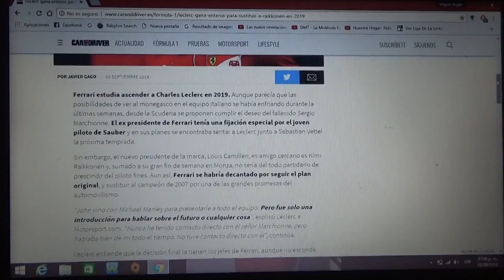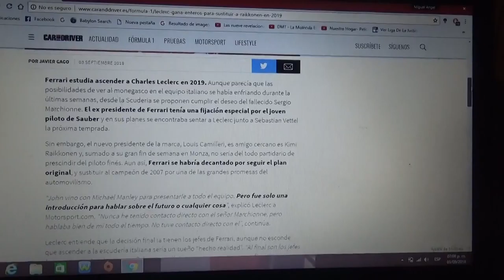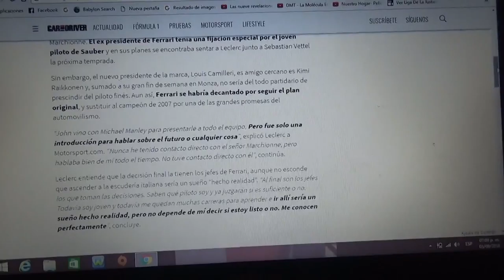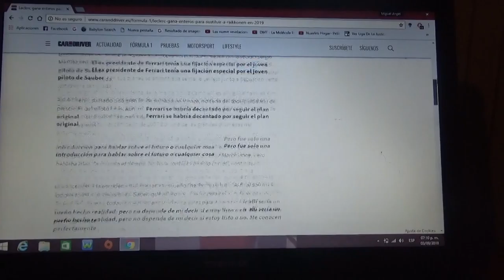Charles Leclerc suena para sustituir a Kimi Raikkonen en Ferrari para 2019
A pesar del buen fin de semana de Raikkonen en el GP de Italia la Scuderia buscaría hacerle honores al fallecido Sergio Marchionne con el ascenso del piloto monegásco a Ferrari uno de los grandes anhelos del fallecido presidente de la marca